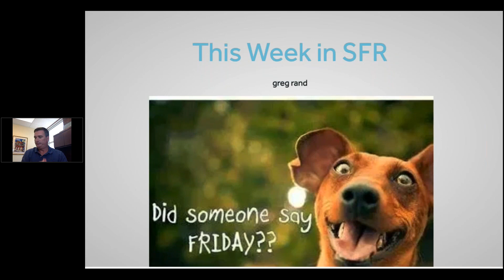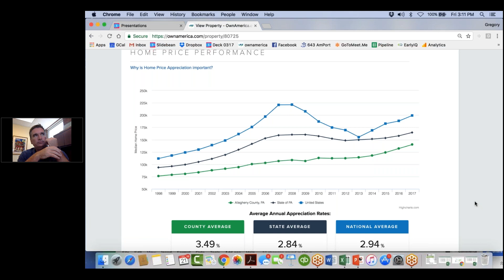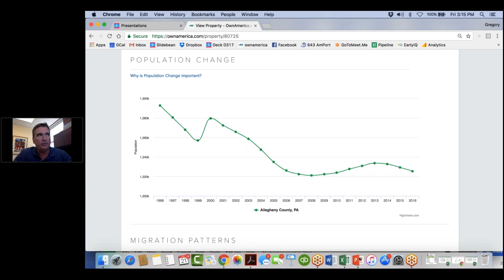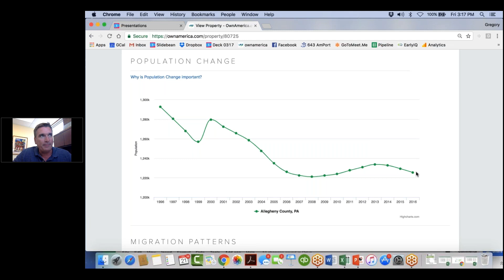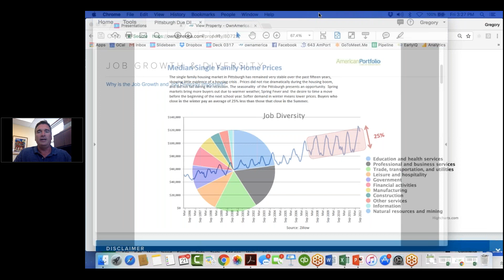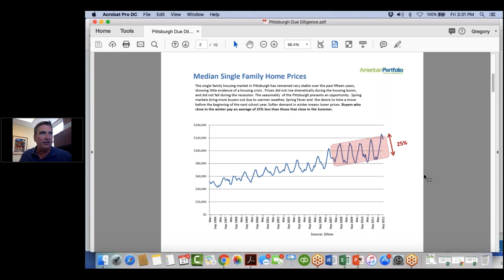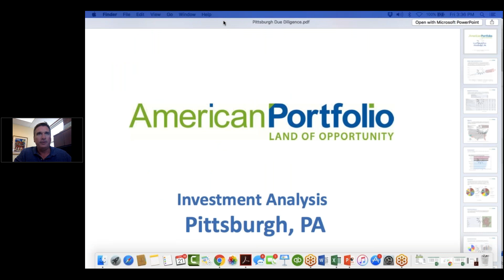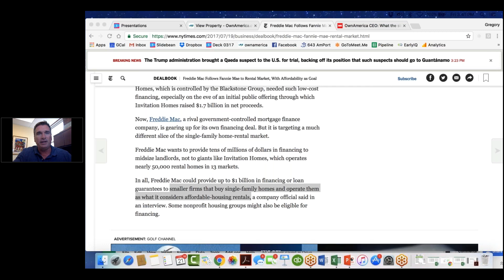Touch Base Fridays: July 21, 2017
Watch OwnAmerica's Touch Base Fridays webinar from July 21, 2017.

In this episode of Touch Base Friday, we're talking to David Mike, an investor on our network, about the Pittsburgh market.

Around 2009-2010, David, a Wall Street turned SFR investor, started noticing some trends in the Pittsburgh market and began to see some upward momentum. He and his team invested and were able to build out his vendor network very quickly because they were local.

Greg shares the charts of Pittsburgh to show how the market has grown and peaked throughout the years.

David then divulges the strategy behind investing in Pittsburgh and the catalyst that got them in the game. Then, David discusses the politics of Pittsburgh and what investors have to realize. The political will is always going to follow the will of the people, and the people want jobs.

We then talk about median sales prices in Pittsburgh throughout the seasons, and there is a huge swing in prices. Winter tends to have deeper discounts and more negotiating power because there are less buyers shopping.

Want to join the SFR webinars live?